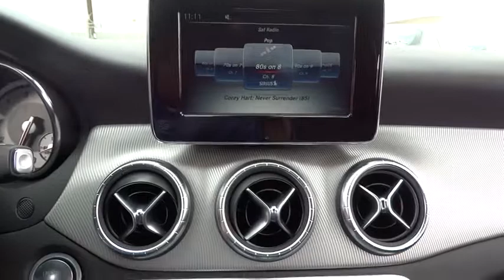2015 Mercedes-Benz CLA-Class El Cajon, CA 15M0544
2015 Mercedes-Benz CLA-Class

The Concept Style Coupe set the auto show circuit abuzz with its dramatic 4-door coupe design and athletic presence. Showgoers only had one request: Build it. The CLA has brought an international sensation to fruition with nothing lost in translation, from its diamond-block grille to its frameless door glass to its sweeping taillamps. Its coefficient of drag is among the lowest not just in its class but the entire industry, cutting fuel consumption and wind noise. Beyond its incredibly low drag, export airflow management enhances roadholding, stability and even poor-weather visibility. The price leadership of the CLA takes nothing away from every other aspect of leadership that comes with the Three-Pointed Star. From the winglike dash and tablet-style color screen, to its high-back power front sport seats with memory, to its available Panorama glass roof and multimedia systems, it's a cabin that puts you ahead of the crowd. Under the hood of the CLA is a new era of performance. With two options, a 208hp 2.0L turbo engine or 355hp 2.0L exclusively in the CLA-45 with a 0-60 of 4.4 secs. A tablet style central screen teams with the elegant central controller to put a world of entertainment and navigation options within easy reach and clear view. Audio and entertainment features start with standard Bluetooth hands free calling and audio streaming, plus a USB port and HD Radio. Options range from a Media Interface for your iPod to SiriusXM Radio to harman/kardon surround sound, as well as a clever accessory to integrate entertainment, navigation and social media apps on your iPhone. Navigation options include the 80GB hard-drive-based COMAND system or an integrated plug in accessory. Both feature advanced voice control.